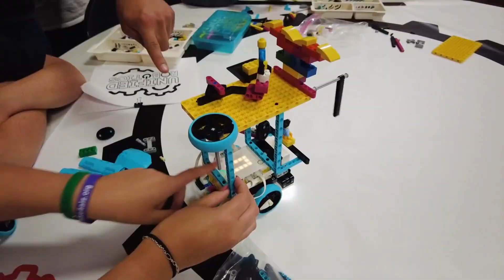'Dreams with Wings' provides camp experience for children with special needs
The WHAS Crusade for Children provides grant money every year to this, and many other camps structured around children with special needs.